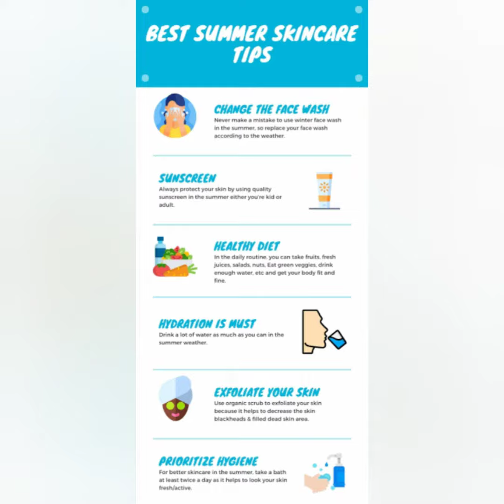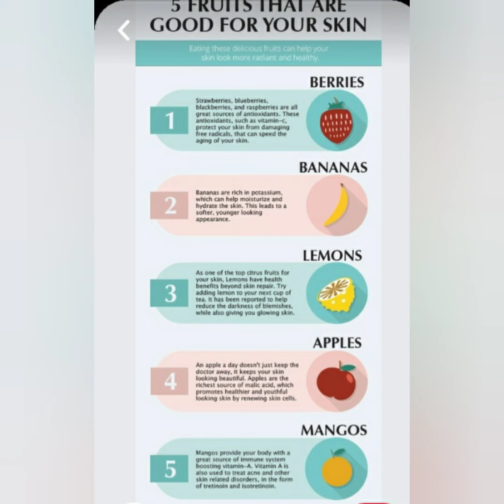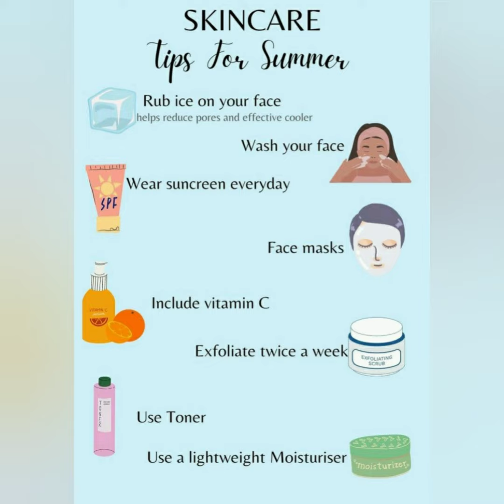summer skincare daily routine | summer skincare guide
I hope you guys doing well.

In this video I am going to share with you summer skincare daily routine that how we can protect our skin.

When the air is hot and humid, your skin can get extra oily. Let’s be honest, you also may find that you sweat more during the summer compared to other seasons. And while mask mandates may have changed, there may still be instances where you’re required to wear a protective face mask (bring on the sticky). If this is the case, you certainly won’t want to let all the excess oil and sweat linger on your skin day after day. So, the best skin care regimen to help keep summer skin matte, yet moisturized, should include cleansing twice daily with a foaming facial cleanser.